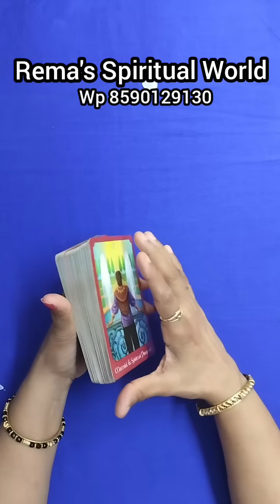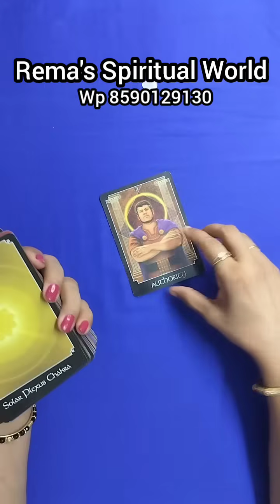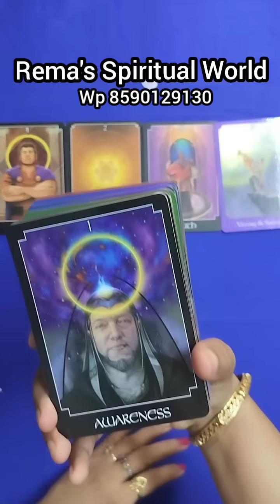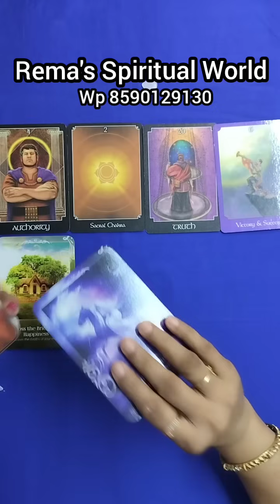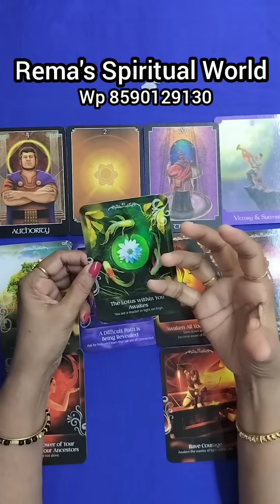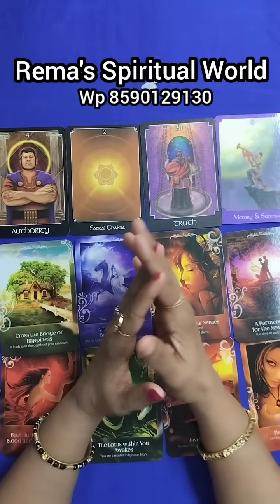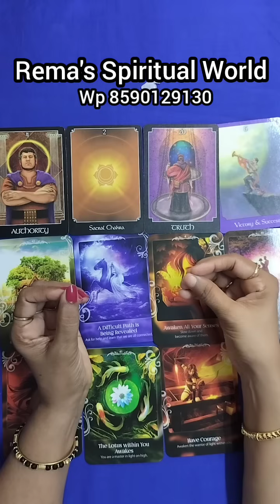🤩നിങ്ങളുടെ divine time ആയാൽ മാത്രം കാണാൻ കഴിയുന്ന വീഡിയോ..!🤩✨🪶🪶🧿🧿💞😍🥰🤗